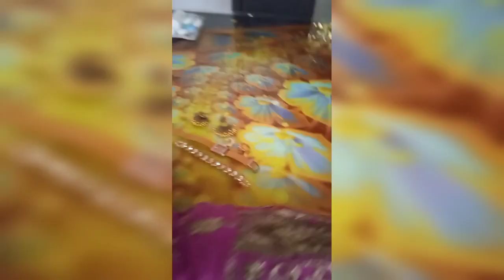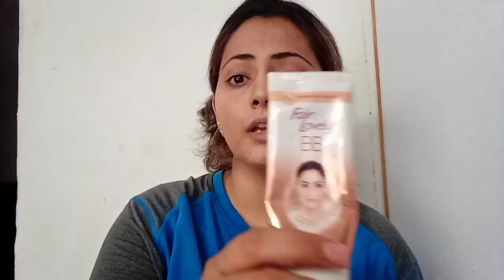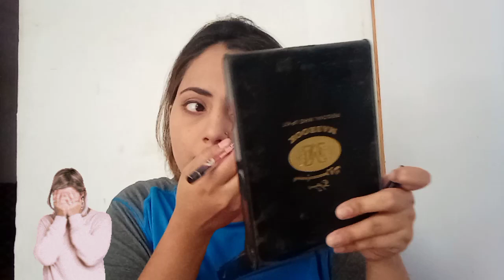smiple makeup tutorial 😊😊